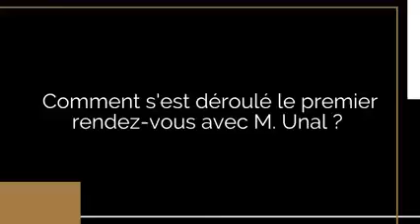Encore une belle réception à Schwabwiller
Un grand merci à nos clients de nous avoir accordé leurs confiances !

bon visionnage !